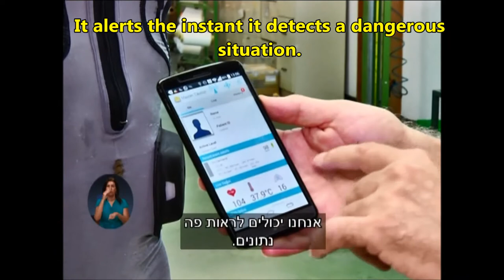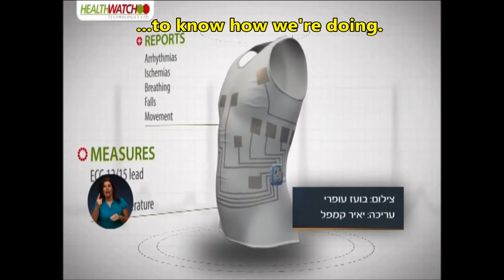HealthWatch: Real Life Science Fiction: High Tech-xtile ECG Garment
Astonished that HealthWatch has the potential to rejuvenate the textile industry, Maayan Priluk, reporter for the late night financial TV show Laila Calcali, came to visit the company and wove an enthralling story.